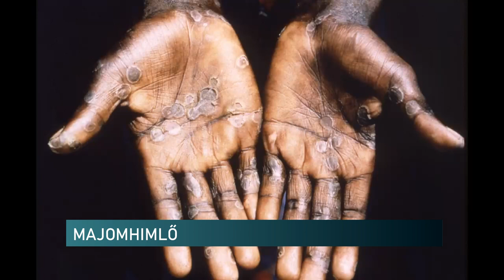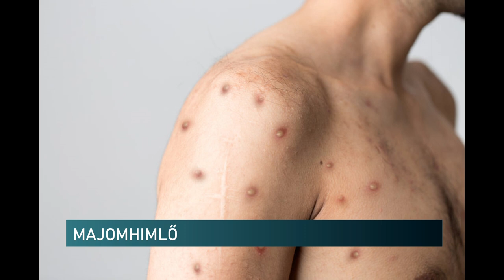A majomhimlőről beszélt a pécsi virológus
Nem kell félnünk, nem terjed könnyen a majomhimlő - mondja a pécsi virológus. Jelenleg még nem tudják hogyan és miért betegedtek meg több országban is Európában ettől a kórokozótól. A betegség nem halálos, van ellene védőoltás. A feketehimlő elleni vakcina hatásos a majomhimlőre is.